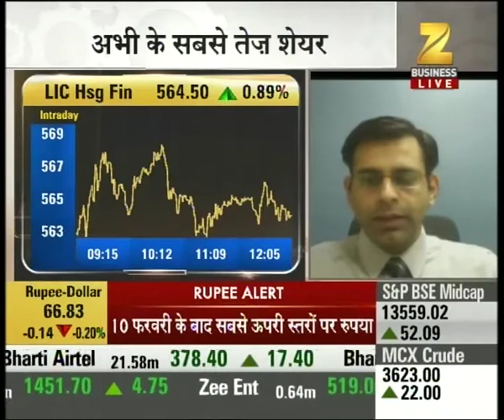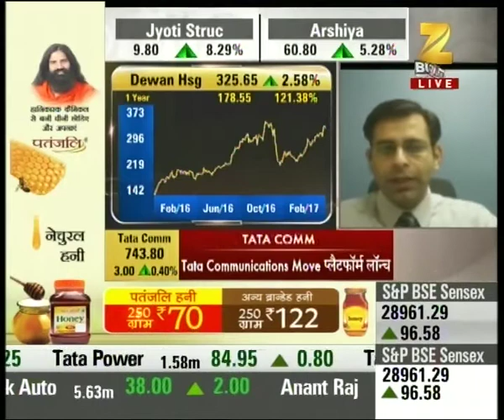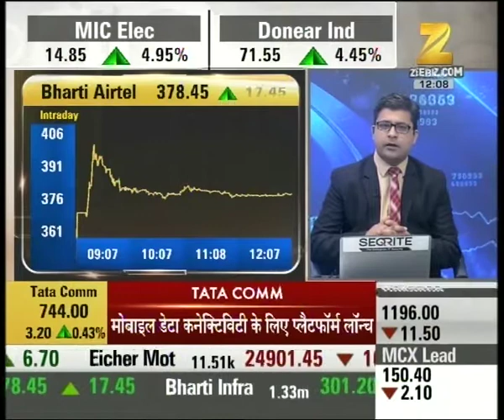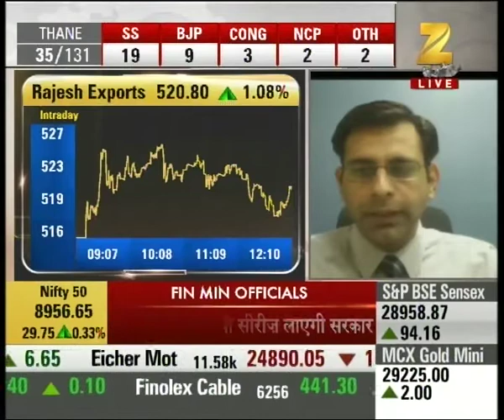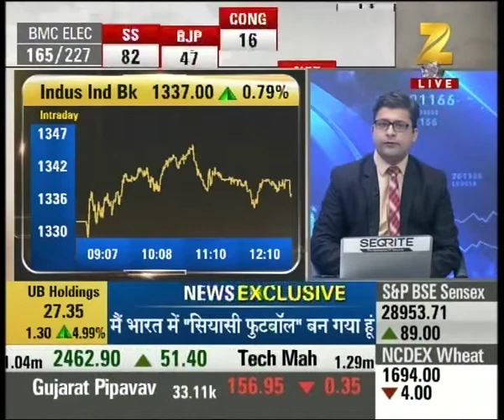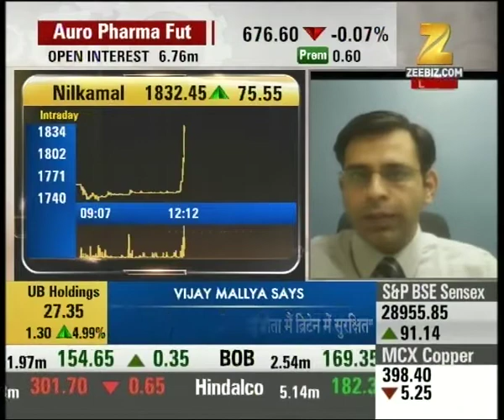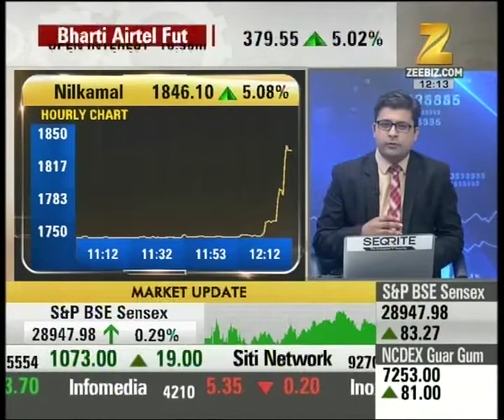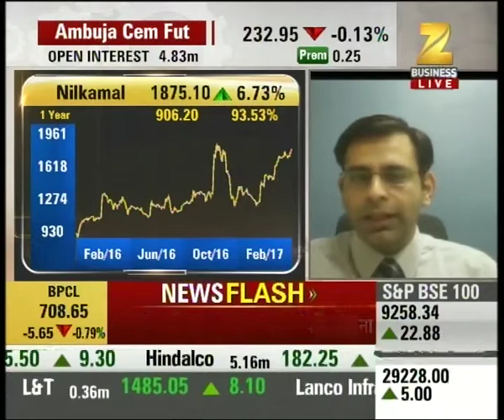Comparing the chart movements of LIC Housing Finance and GIC Housing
Comparing the chart movements of LIC Housing Finance and GIC Housing. Watch this special segment and get to know more here.